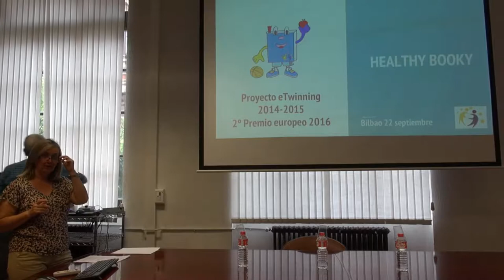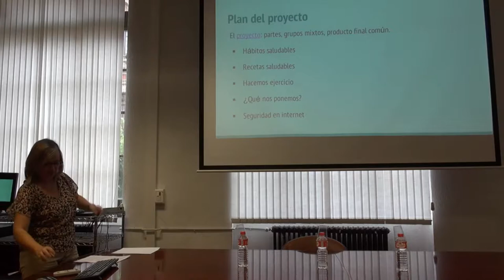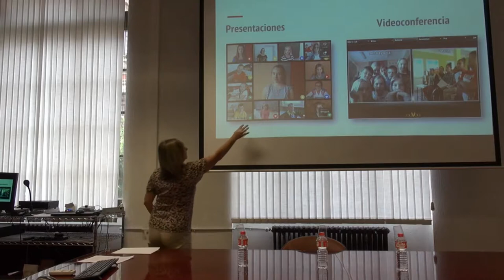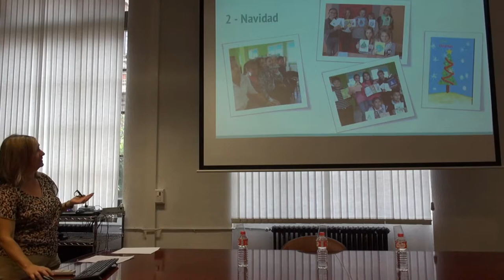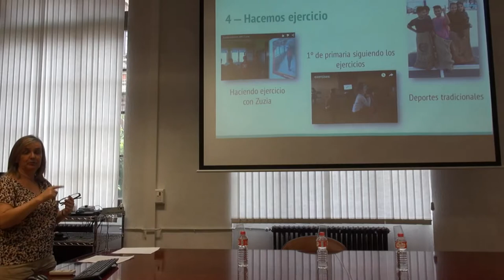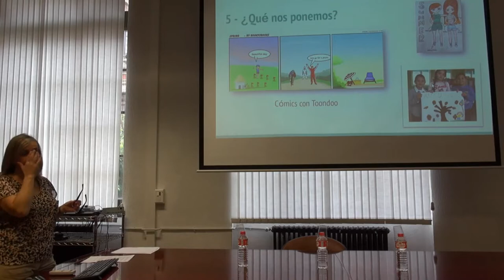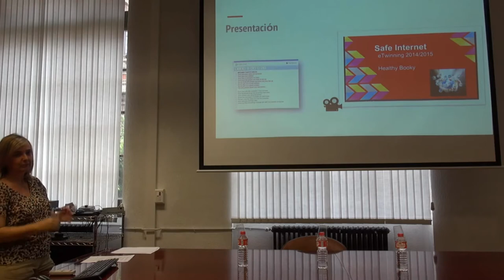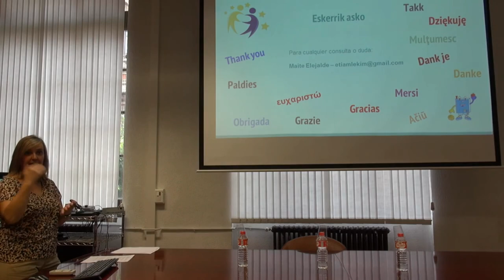Maite Elejalde eTwinning jardunaldian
Maite Elejalde Virgen de la Guía LHI (Portugalete) 2. Sari uroparra 2016an eTwinning jardunaldian @BGNagusia CCbySA 2017